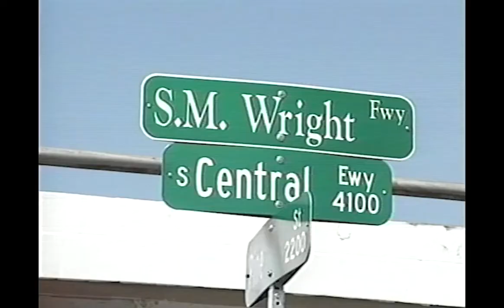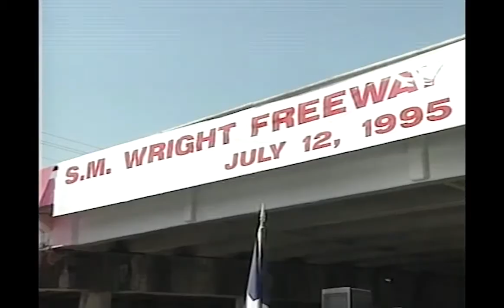IN MEMORY OF REV DR SM WRIGHT SR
Reverend Dr. Sylvester M. Wright